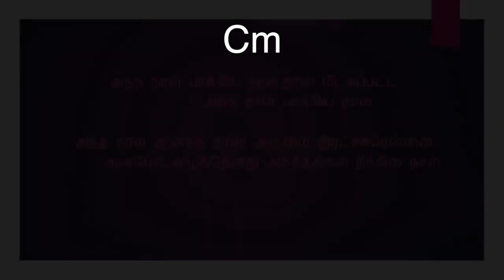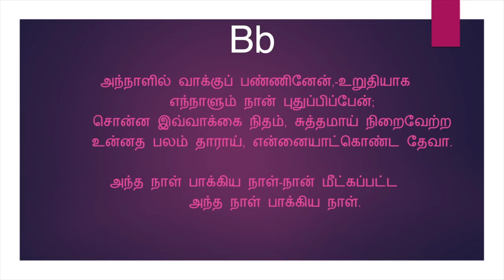அந்த நாள் பாக்கிய நாள்(கீர்த்தனை - 120) Antha Naal